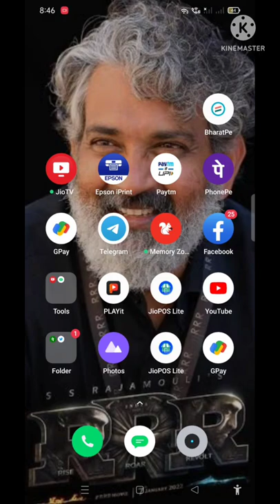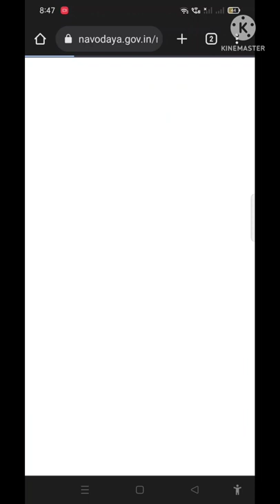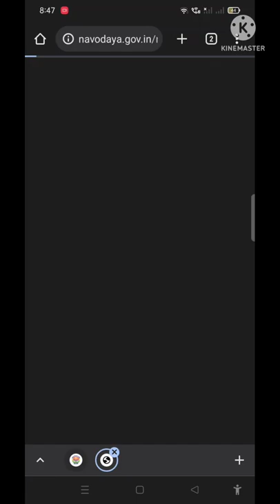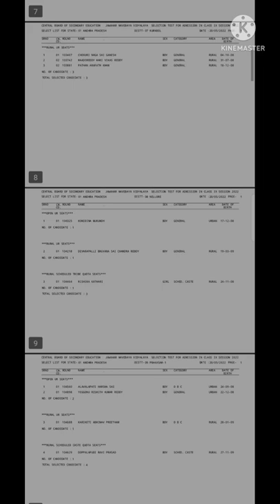Navodaya 9th Class results released 2022 | when Navodaya 6th results Date in Telugu ?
Navodaya 9th Class results link :-